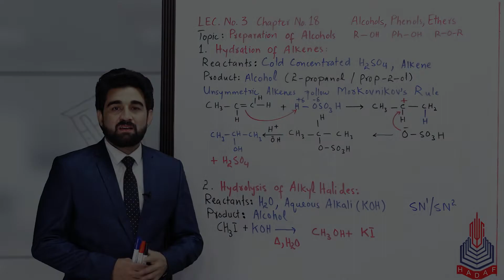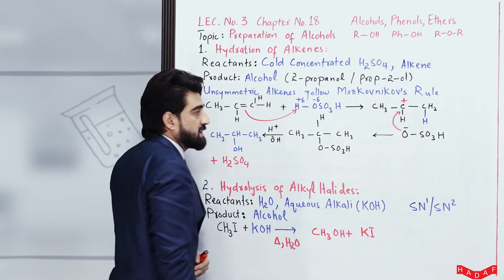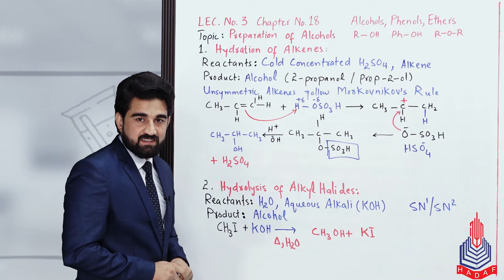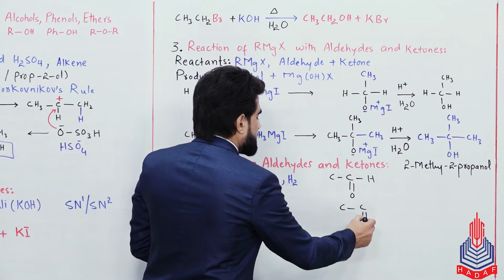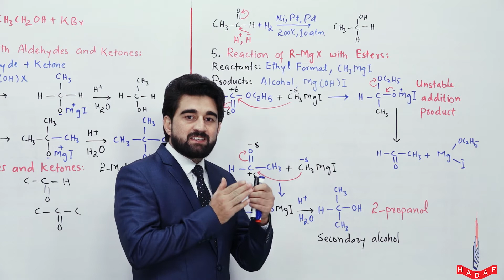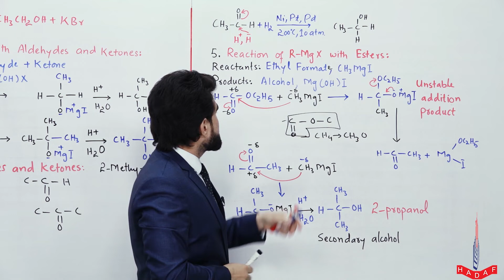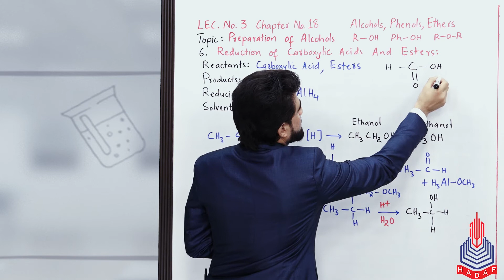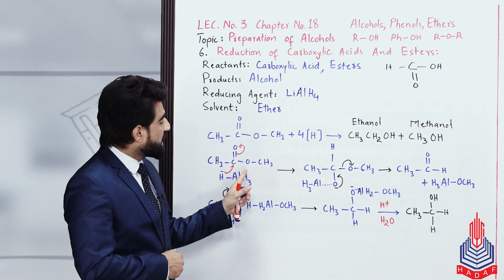PGC Lectures-Inter Part 2-Federal Board-Chemistry-Chapter 18-Preparation of Alcohols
Preparation of Alcohols Class 12

Welcome to our educational platform! In this comprehensive 12th-grade Chemistry lecture, we delve into the fascinating world of Preparation of Alcohols, specifically tailored for students following the Federal Board curriculum in Pakistan.

Key Topics Covered:
Hydration of alkenes
Hydrolysis of alkyl halides
Reaction of rmgx with aldehydes & ketones
Reduction of aldehydes & ketones
Reactions of r-mgx with esters
Reduction of carboxylic acid & esters

Skip to Your Interest With Timestamps:
00:00 to 06:20 Hydration of alkenes
06:21 to 09:18 Hydrolysis of alkyl halides
09:19 to 14:42 Reaction of rmgx with aldehydes & ketones
14:43 to 18:22 Reduction of aldehydes & ketones
18:23 to 23:00 Reactions of r-mgx with esters
23:01 to 28:33 Reduction of carboxylic acid & esters